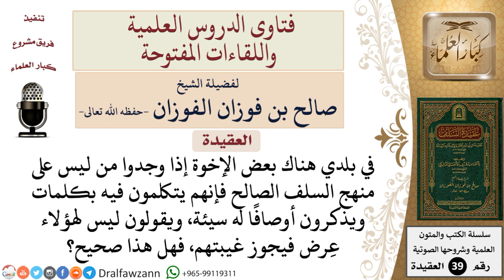ما حكم من يخوض في أعراض المخالفين لمنهج السلف؟ للشيخ الفوزان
وهذه الدفعة مستخرجمة من:
شرح نظم الأحسائي لعقيدة ابن أبي زيد القيرواني - الشيخ صالح الفوزان - مشروع كبار العلماء
ولتنزيل جميع الفتاوى يرجى الضغط على هذا الرابط:
والفتاوى مرتبة ومصنفة حسب التصنيفات التالية:
أحكام الإحرام

للاشتراك في قناة الشيخ صالح الفوزان